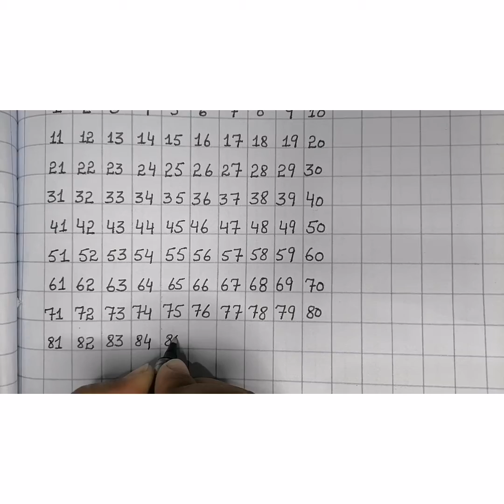Basic counting || for beginner students